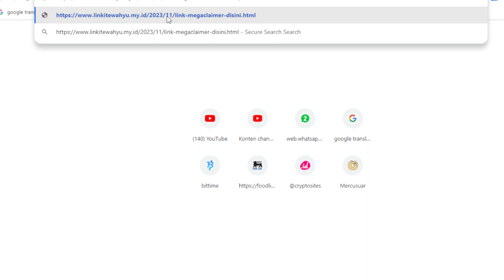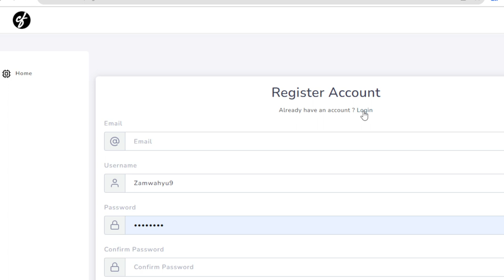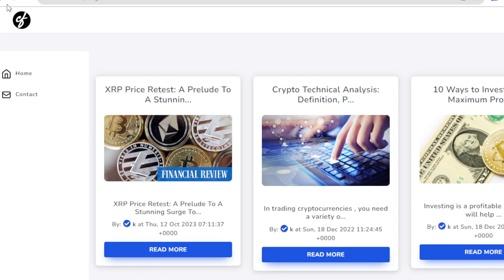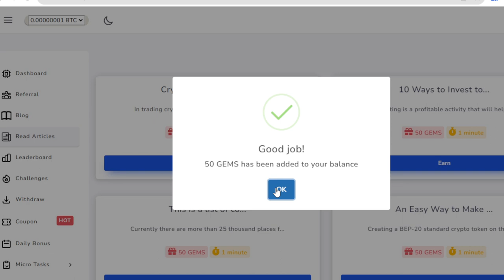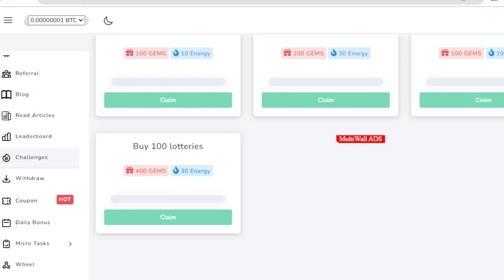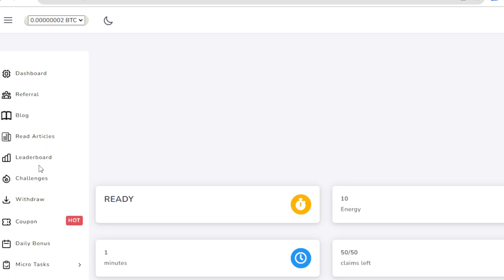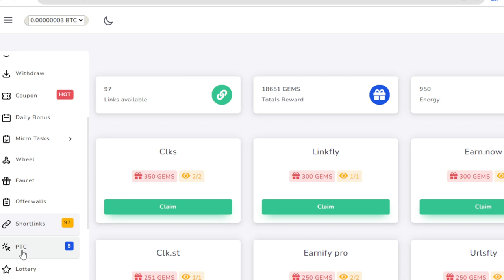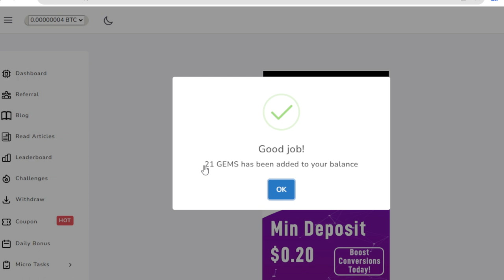MODAL DAFTAR🤑💵 No timer klaim | cryptocurrency captcha earn money | faucetpay mining sites 2023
WAJIB GABUNG
CHANNEL TELEGRAM

📬BUSINESS/INQUIRIES/ENDORSE